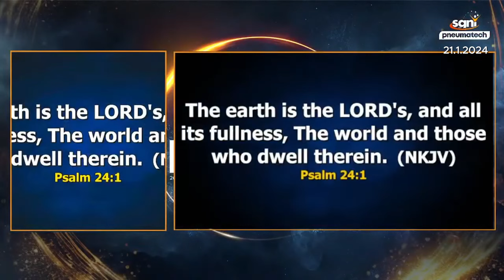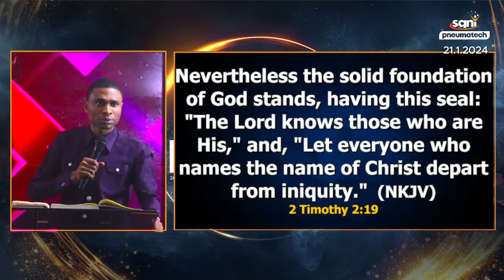PROPHECY TO THE NIGERIAN CHURCH FOR 2024- APOSTLE JONATHAN LAGANG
- PROPHECY FOR THE NATIONS -
THERE MIGHT BE SEASONS OF GRIEVIOUS HARDSHIPS ESPECIALLY IN NIGERIA.
HOWEVER MULTIPLE OPPORTUNITIES WILL EMERGE IN THE MIDST.
Genesis 7:17-18
The flood waters that destroyed the earth was what elevated the ark.
Charts - Stock Exchange
Alot of Losses - Crashing of businesses

Don't Be Surprised Hearing Mergers of Companies or Companies Been Sold.
"THIS IS THE YEAR OF THE JOSEPHS"
Wisdom of financial prudence and proactive measures in the face of opportunities.
Being swift in action according to the Word.
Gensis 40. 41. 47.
Wisdom for Capacity.
MANY PEOPLE WILL EXPLODE IN WEALTH THIS YEAR.
PRAY FOR PEACE, PESTILENCE, FAMINE AND DISEASES.
- Watch the news this year you will hear of the outbreak of a disease.
SOUTH ASIA AND EUROPE
WAR, INSECURITY AND INSURGENCY.
SOUTHERN AMERICA
SOME PARTS OF AFRICA
Hell is on the rampage this year we need to pray for peace by all means.
Governments will come to a point where they will be at their wits-end but only the Prince of Peace that will give us peace. But as long as you remain in the will of God and keep dwelling in the house of God no evil shall befall you.
THERE'S AN AFRICAN NATION THAT WILL BE HIT BY SERIOUS FAMINE...
Let's Pray That God Will Preserve Live.
Pray that God will Protect the Christians in Those Nations.
                      - PROPHECY FOR THE CHURCH -
THERE'S A CALL TO PRAYER INTENSITY AND SELFLESS DEVOTION TO THE THINGS OF GOD.
Every Man, Family, Church Must Raise an Altar of Prayer.
The Year for Prayer! Intimacy first.
THE YEAR WHERE THE STANDARDS OF HOLINESS AND RIGHTEOUSNESS MUST BE EXALTED AND UPHELD WITHOUT COMPROMISE.
And Return and Repent before God 2Timothy 2:19-20.
Matthew 6:33 1John 3:7
Integrity is the Honour of Priesthood
GOD WILL DECLARE WAR AGAINST IDOLATRY.
Pray for America
There's going to be a serious sanitization - so that the revival that God is bringing will truly manifest.
This is the year to really be spiritual!